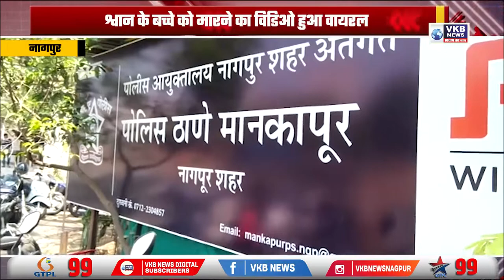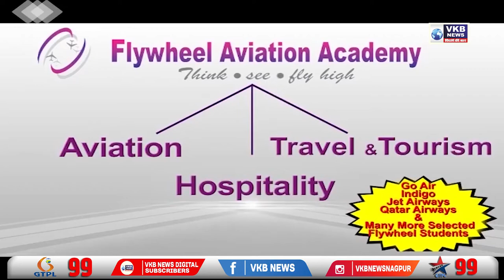श्वान के बच्चे को मारने का विडिओ हुआ वायरल